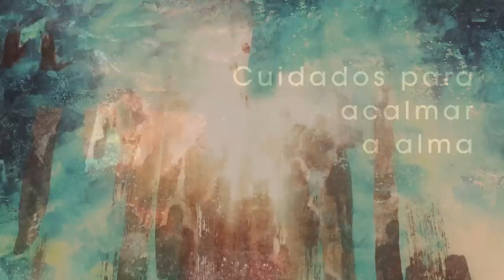Homilia Diária - Domingo da 5ª Semana da Páscoa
A Palavra nos inspira e impulsiona nosso servir e nos convida a formar a nação santa, caminho, verdade e vida, revelador do Pai.